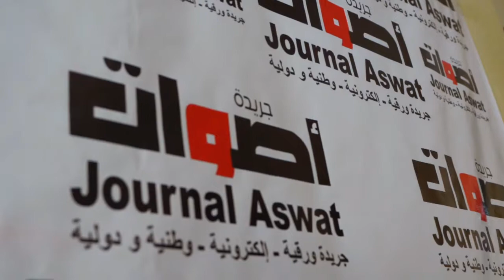الانصات للخطاب السامي لجلالة الملك محمد السادس بدكرى المسيرة الخضراء بولاية الدار البيضاء